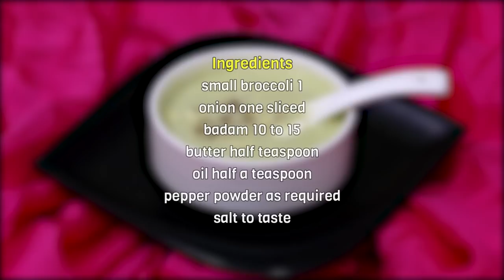Recipe 223: Broccoli Badam Soup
A healthy soup prepared by Mrs. Yogambal Sundar